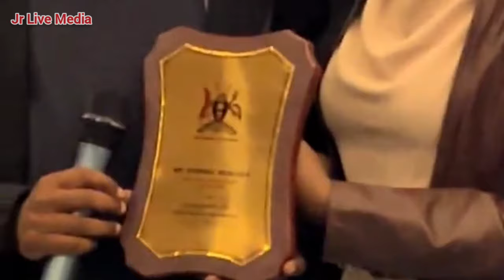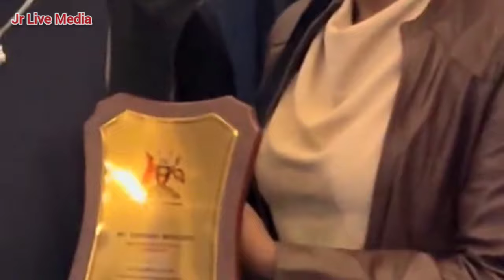Eddy Kenzo ne Phiona Nyamutoro beyongedde okulumya Rema. Eddy Kenzo yafuna esanyu bambi.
Eddy Kenzo ne Phiona Nyamutoro beyongedde okulumya Rema. Eddy Kenzo yafuna esanyu bambi. Phionah Nyamutoro amukorede akabagga